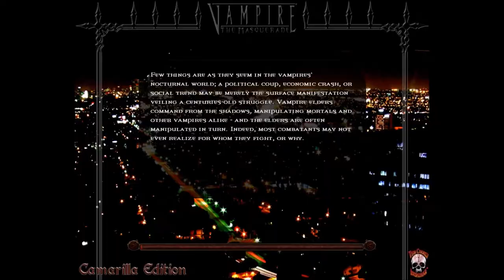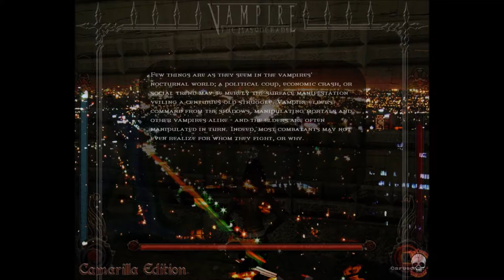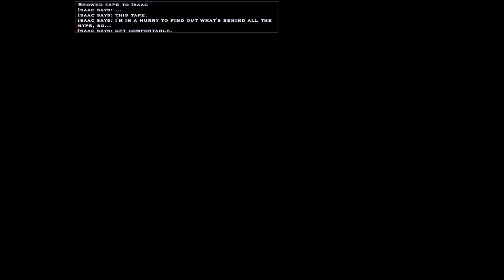Vampire The Masquerade Bloodlines Part 14: Hollywood